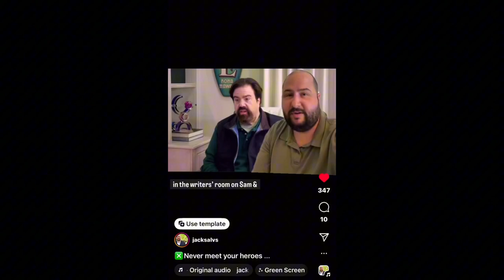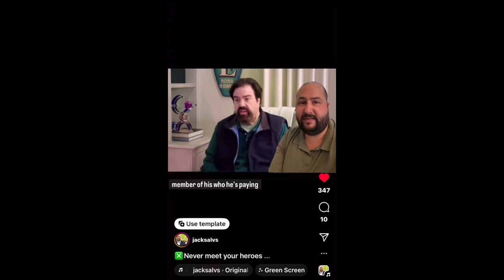Jack Salvatore who played Mark on Zoey101 speaks out about his experience working with Dan Schneider